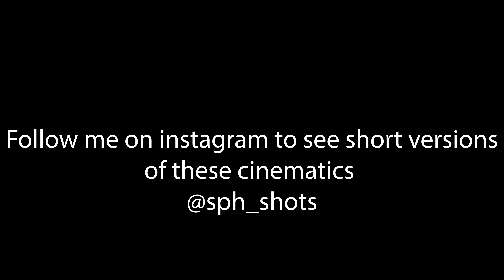American Muscle group cruise, loads of Camaros, 1 of 1 convertible Challenger....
American Muscle group cruise, Camaros, 1 of 1 convertible challenger, loads of C8 Corvettes, classic car museum, visit to 4 Guys autobahn and much more